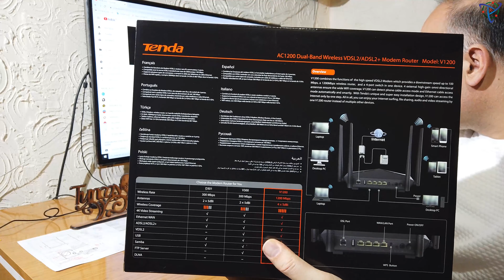TENDA V1200 300MBPS-867MBPS VDSL2 KABLOSUZ-AC 4 PORT ADSL2+ MODEM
Şimdi genişbant DSL kullanıcıları, yüksek hızlı kablosuz bağlantı hızına estetik tasarımla bir arada sahip olabiliyor. AC1200 yeni nesil kablosuz ağ teknolojisini evinize taşıyor, dualbant kablosuz ağ standartı ve Beamforming+ ile pürüzsüz HD video aktarımı ve stabil ağ bağlantısını bir araya getiriyor. Tenda'nın yenilikçi çözümleri ile kurulum ve konfigürasyon hiç olmadığı kadar kolay ve hızlı.
Yüksek Hızlı Genişbant VDSL
VDSL2 Profil 17a uyumlu Tenda V1200, 100 Mbps VDSL genişbant erişim hızı sunar, bu hız ADSL2+ standartından 5 kat daha fazladır. Tek bir cihazda buluşan DSL modem ve Kablosuz Router VDSL2, ADSL2+, ADSL2 ve ADSL gibi tüm standart DSL bağlantı tiplerini destekler.
Gelişmiş Kablosuz Performans
V1200, 2.4GHz bandında 300 Mbps ve 5GHz bandında 867 Mbps kablosuz iletim hızlarını destekleyerek toplamda 1.2Gbp dual bant kablosuz veri aktarım hızı sunar. Bu sayede kablosuz ağınızda oluşabilecek gecikmelerin önüne geçerek, hızlı ve stabil bir kablosuz ağ bağlantısı sunar.
Hepsi Bir Arada
Tenda V1200, ev ağınız için tüm ihtiyaçlarınızı karşılamak üzere tasarlanmıştır. VDSL2 modem, kablosuz router, 4 port switch fonksiyonlarının yanında USB dosya paylaşımı, kolay kurulum ve TR069 özellikleri ile de birçokihtiyaca aynı anda cevap verebilir. Duvara monte edilebilir tasarımı sayesinde kullanıcıya esneklik sunar.
Üstün Kablosuz Kapsama Alanı

4 adet 5dBi çok yönlü ve yüksek performanslı harici anten ile evinizin her köşesinde internet keyfini yaşayabilirsiniz. V1200, kablosuz ağınızda bulunana medya oynatıcıları, bilgisayarlar ve diğer kablosuz ağ aygıtlarının stabil bir şekilde kablosuz bağlantı kurmasını sağlar. Sunduğu geniş kapsama alanı sayesinde, kablosuz ağın erişemediği ölü noktaları ortadan kaldırır.